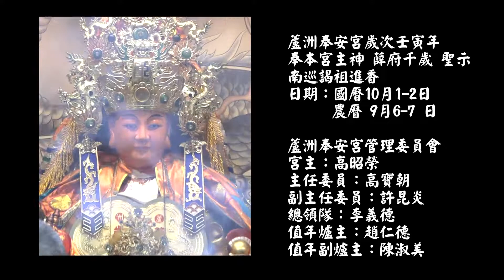蘆洲奉安宮薛府千歲壬寅年南巡片頭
湧康影音 精彩鉅獻
20年資深攝影 康芳榮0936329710